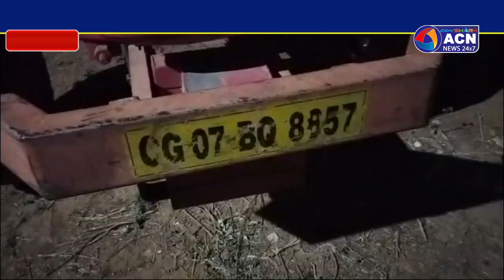अवैध वृक्ष कटाई कर टैक्टर में लोड करते लकड़ी पर राजस्व विभाग ने की कार्यवाही